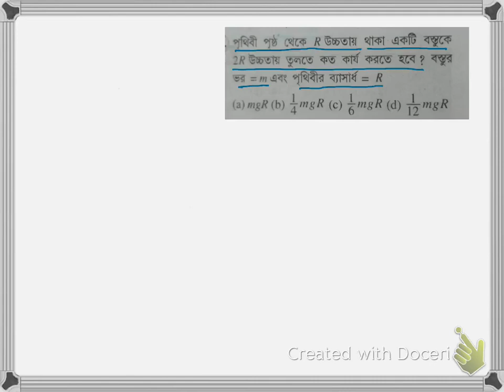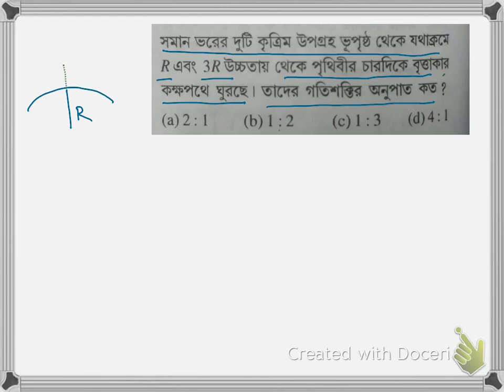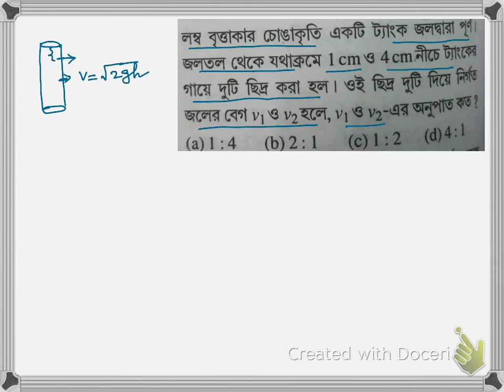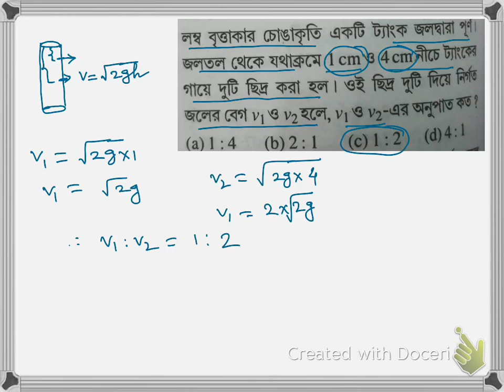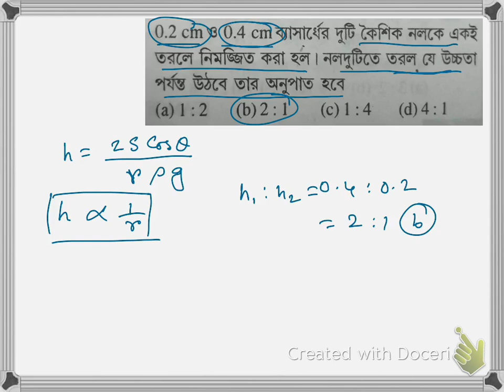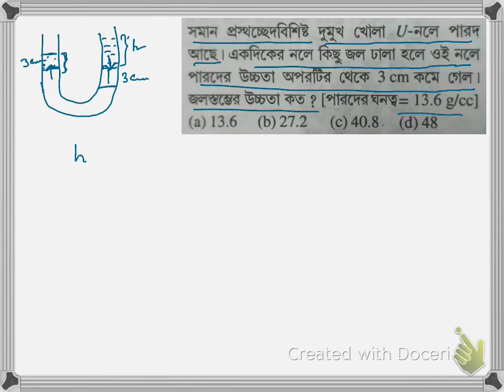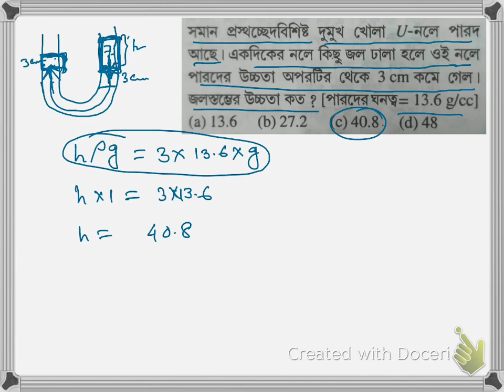Solved Problems on GPM (Bengali)